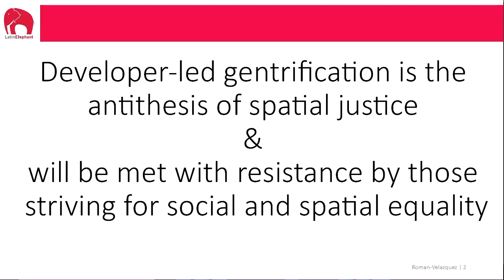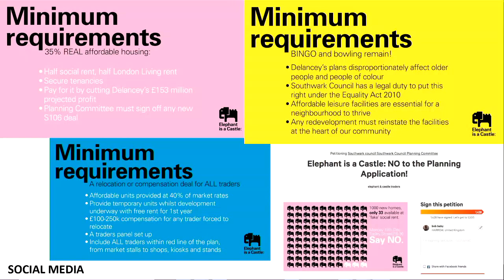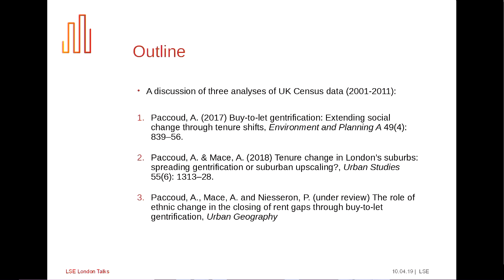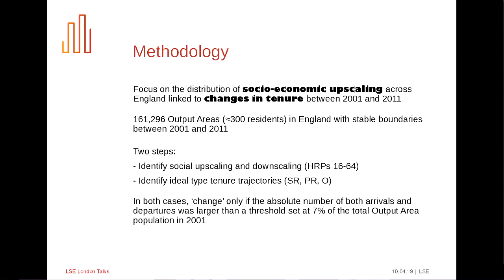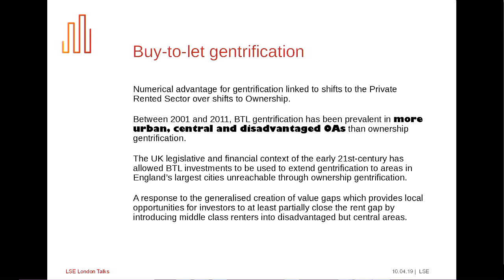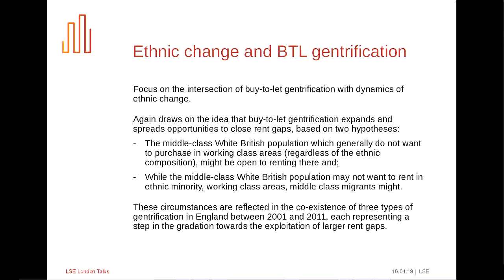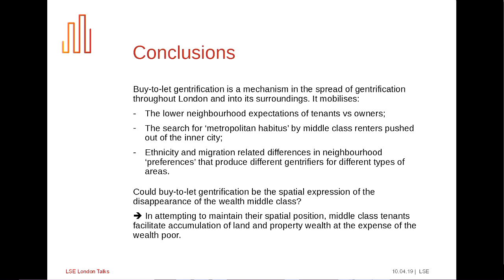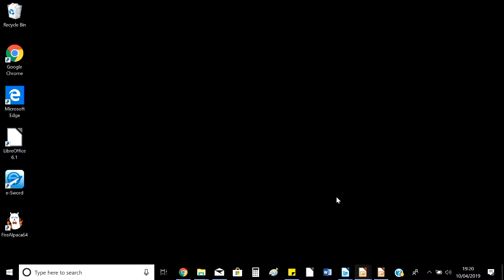London Talks: How is gentrification impacting contemporary London?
Gentrification has been a topic of considerable interest in London for decades now, but over that time the mechanisms by which it shapes the city have continually shifted. Which communities and practices are responsible for the bulk of the gentrifying, and which communities are disproportionately affected? Should we be paying more attention to new-build developments, or the growing trend in buy-to-let? How are people responding to the influx of money to their communities, and have they seen success? These were some of the topics discussed during the third event in the London Talks series, How is gentrification impacting contemporary London?